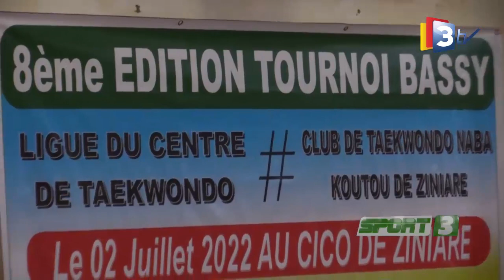3TV-SPORT3 du 11 Juillet 2022 présenté par John William SOMDA